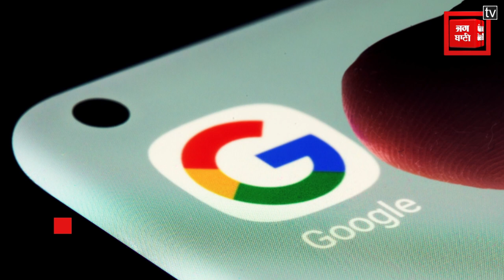नए साल में लोगों को बड़ा झटका,18 जनवरी 2023 से Google और Microsoft की बंद होने जा रहीं ये Service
गूगल और माइक्रोसॉफ्ट दोनों टेक्नोलॉजी की दुनिया में इस साल की शुरुआत में ही अपनी एक सर्विस और प्रोडक्ट को हमेशा के लिए बंद करने वाले हैं,माइक्रोसॉफ्ट विंडोज को लेकर एक बड़ा बदलाव करने वाला है।